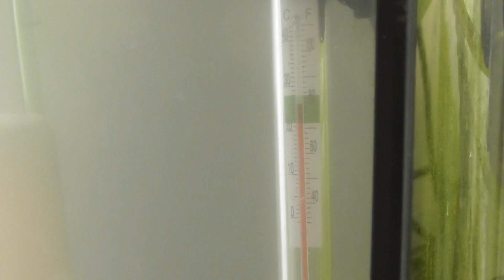dzień podmiany mgła w krewetek z Sulawesi